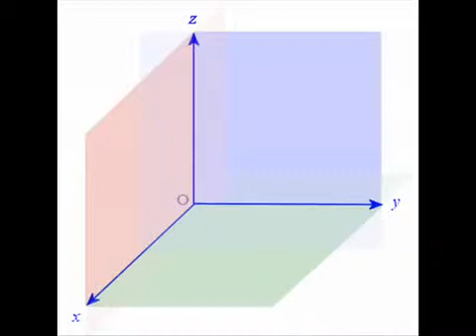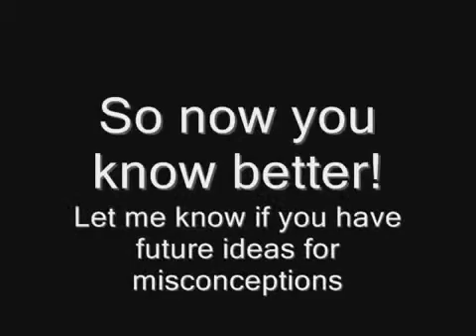Greatest Misconception 11 The Fourth Dimension is Time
Is the 4th dimension time? Well according to string theory, it isn't.